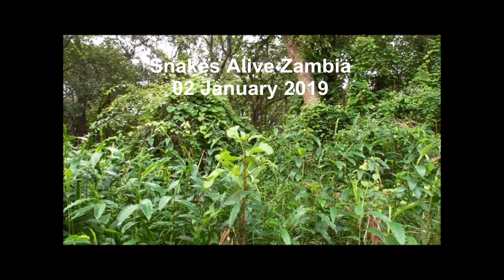Large Gaboon Viper Release - 02 January 2019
Capture, exhibit and release of African snakes in various location within Zambia. All snake captured within Zambia. Somewhere in the African bush, Bitis gabonica; Africa's largest viper species.